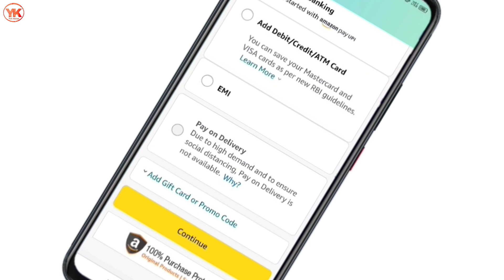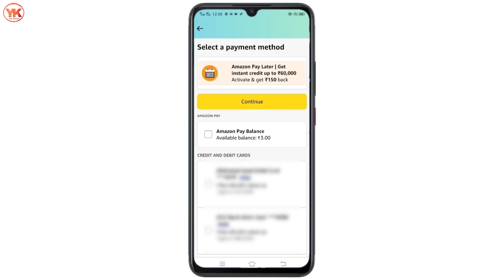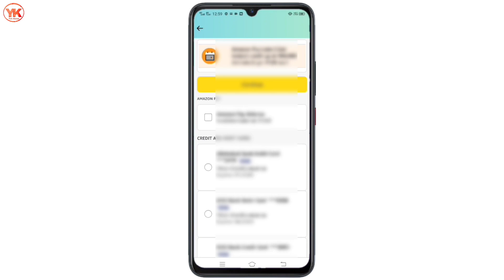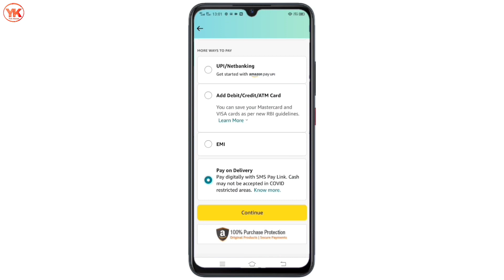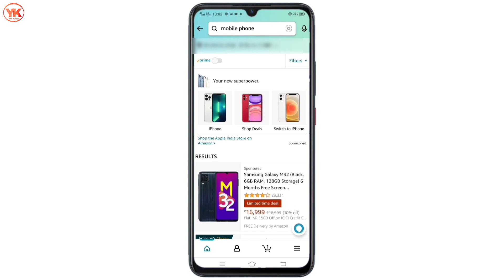Amazon Pay On Delivery Not Available ! How To Fix Cash On Delivery Problem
Cover Topic -

amazon pay on delivery not available
how to fix cash on delivery problem
amazon cash on delivery not available
amazon pay on delivery problem
amazon pay on delivery not working